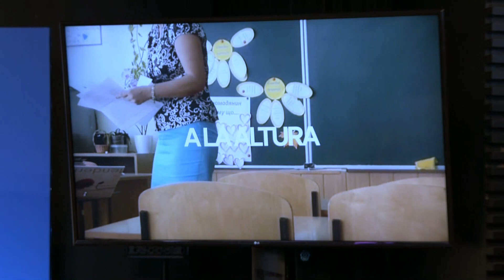Alejandro Fernández interviene en la convención sobre okupación del PP en Barcelona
El presidente del Partido Popular de Cataluña enumera las medidas del PP contra la okupación.